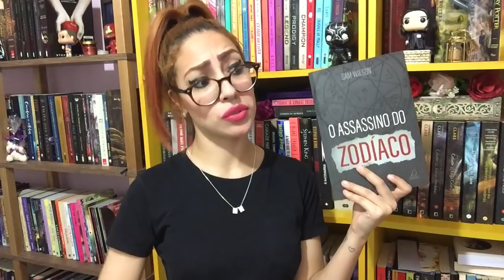O ASSASSINO DO ZODÍACO, de Sam Wilson